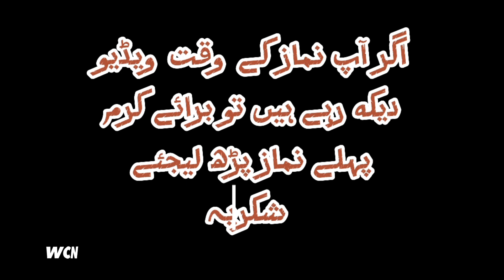Asian Cricket Council meeting held in Dubai Whether Match Will be held in Pakistan or Not ???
Breaking News: Asian Cricket Council meeting held in Dubai Whether Match Will be held in Pakistan or Not
Pakistan mein match honge ya nahin faisla ho Gaya tafseel dekhiae is video mein
ایشین کرکٹ کونسل کا ہنگامی اجلاس پاکستان انڈیا اور سری لنکا میں میچ ہوں گے یہ نہیں فیصلہ ہو گیا مکمل تفصیل اس ویڈیو میں

Wcn live
rabbithole live
cricket live
Live cricket
Rabbitholebd Sports
Gtv live
cricket match highlights
match highlights video
cricket highlightso
odi highlights
Highlights
Wcn live cricket
Wcn live streaming
odi live
odi cricket match
Bangladesh vs India
BDvsIN
Banvsind
India vs Bangladesh
Bangladesh
India
Shakib Al Hasan
Miraz
Kohli
All Wickets
Bangladesh vs India Highlights
India tour of Bangladesh 2022
cricket videos
highlights
Cricket
England cricket
batting
bowling
catch
Ben Duckett
Steve Smith
Day 2 highlights
Ashes highlights
World T20 2021
Tribute To Pakistan Cricket Team
Shaheen Jawaan
Rao Mutahir
Wcn Studio
Wcn studio cricket nasheed
cricket nasheed
pakistan cricket song
cricket song
t20 world cup 2023 song
t20 song
pak vs ind t20 2023
pak vs ind song
pak vs ind match highlights
pakistan t20 match
babar azam song
jeet lo har ek medan
chakka choka
tum ho shaheen jawaan
zinda dil ba emaan
pak dharti ki shaan
pakistan vs inda
pak vs nz
PCB
Pakistan team
T20I
T20
ODI
Gadaffi Stadium
pakistan cricket board
cricket pakistan
Pakistan Cricket Official
cricket official
pakistan Cricket
Real PCB
Test match
PSL
Pakistani Players
National Stadium
Babar Azam
Pak match Highlights
Pak Live Match
Pakistan Cricket Team
Match Highlights
Cricket
cricket videos
ICC
cricket world cup 2023
cwc 2023
cwc highlights
west indies vs pakistan
windies vs pakistan 2019 world cup
west indies v pakistan
west indies vs pakistan world cup
pakistan vs west indies 105
pakistan cricket
pak vs wi